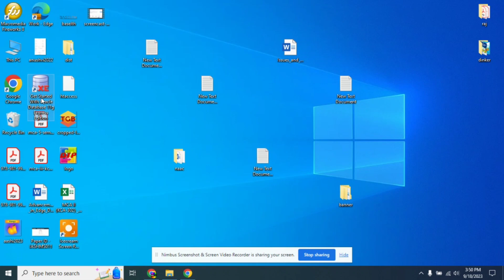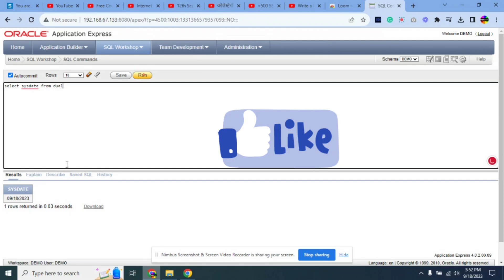How to open Oracle11g latest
How to open Oracle 11g  latest.